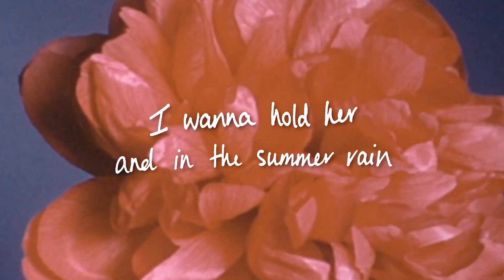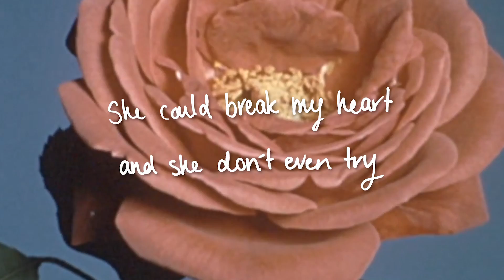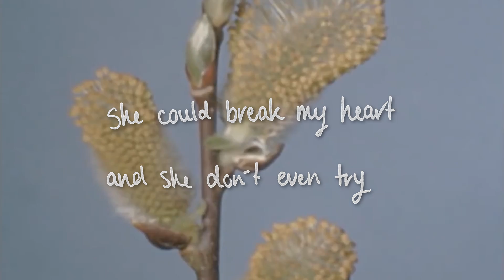Mia Wray - Tell Her (Official Lyric Video)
The official lyric video Mia Wray - Tell Her.

Credits:
Edited by Ilya Malov
Footage by SUNY College of Environmental Science

Lyrics:
VERSE 1

I wanna know her
I wanna know her name
I wanna hold her
And in the summer rain
Maybe walking down the pier on a Saturday night
Mmm

Maybe she'll tell me
She'll tell me all her fears
Speaking softly
Confident and clear
She's so cool, she's so funny
Spinning round in my mind
Mmm

PRE

I know she knows I'm unsure
Cause I don't know who I am anymore
Cause

CHORUS

She could break my heart and she don't even try
She can make me feel like I'm living a lie
How could I make it better
How could I ever tell her
When she says hello with that look in her eye
Makes me question who I am
And how I'm living my life

VERSE 2

I wanna take her
I wanna take her out
Cause when we're dancing
She really makes me doubt
And maybe later it gets colder
She says come back to mine
Mmm

PRE

Cause

CHORUS

(BRIDGE)

CHORUS

Wish I had the nerve to tell her

Makes me question x 3